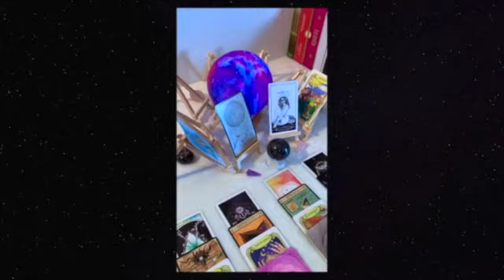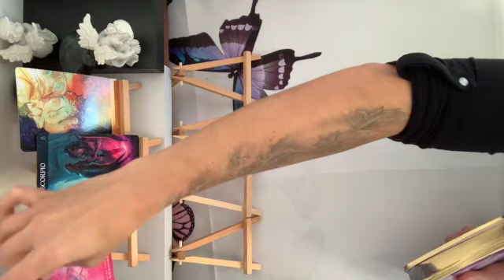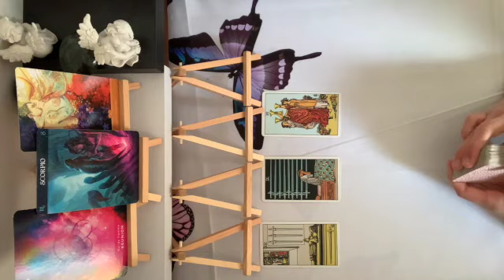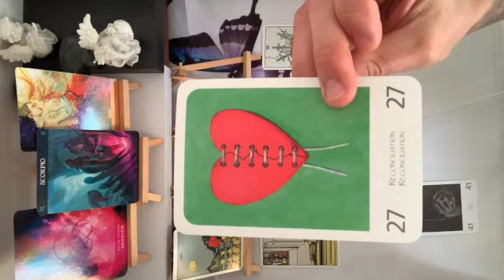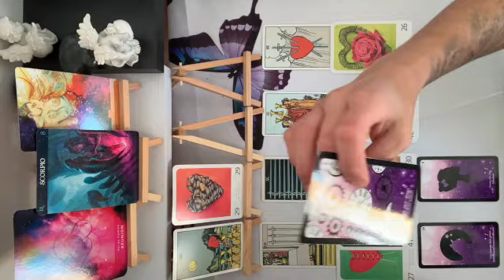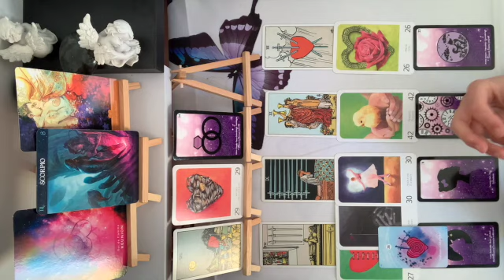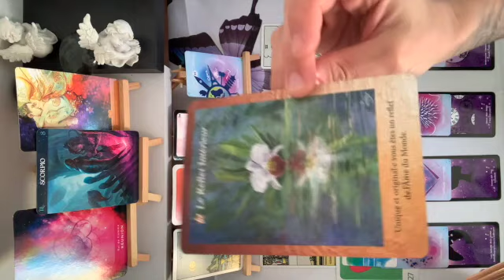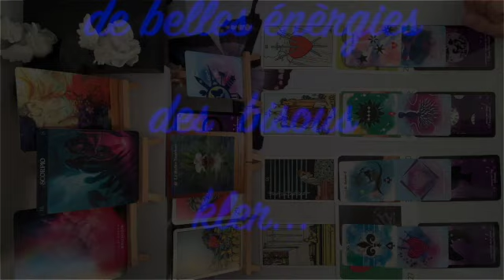scorpion sentimental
kler ...